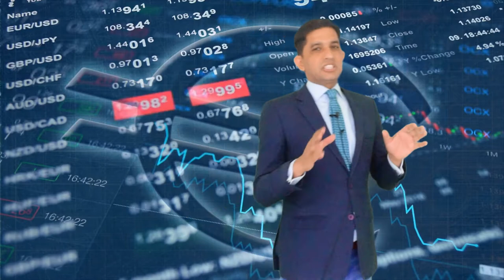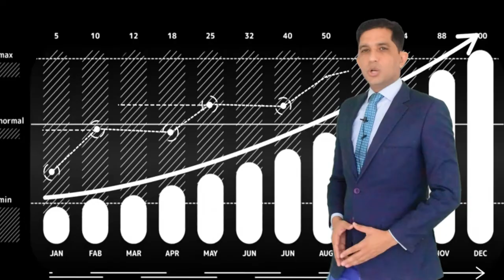Upgrad Yourself -BY Dr. Asad Mehmood | Urdu/Hindi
Upgrade Yourself -By Dr. Asad Mehmood

It's an inspiring story by Dr. Asad Mehmood that will help you discover your true potential!

Doctor Asad Mehmood a well Renowned Homeopathic Doctor Certified Motivational Speaker from Qasim Ali Shah Foundation Lahore.

He is the Founder of 5am Fitness club kalabagh. His videos on motivation and homeopathic medicines got viral in a very short period.

Doctor Asad Mehmood Practicing Homeopathy and Dealing in All Cute and Chronic Diseases kalabagh City District Mianwali.
He is a Registered Homeopathic Doctor with National Council for Homeopathy and Punjab Healthcare Commission Pakistan.